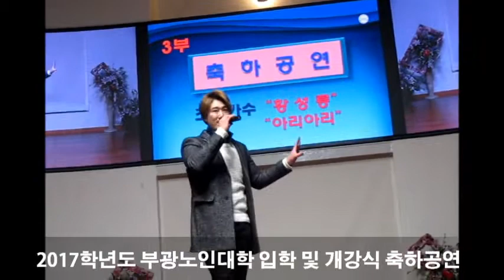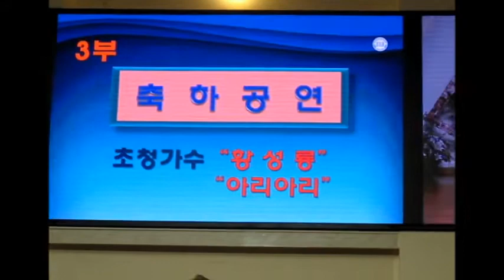2017 학년도 부광노인대학 입학 및 개강식 축하공연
2017학년도 부광노인대학 입학식 및 개강식

전국2017학년도 부광노인대학 입학식 및 개강식이 (2017년 3월 7일 오전 10시) 부광노인대학 대강당에서 열렸다. 입학식은 1부 개회식, 2부 임원 (홍희경외 20명) 교수 (유민성외 56명)에 대한 임명식 수여와 학과별 시상식이 열렸다.

이어 3부 순으로 축하공연 초청가수 (황성룡 : 진또백이, 사라대출, 이력서, 내나이가 어때서) (아리아리 : 내버려둬, 내 탓이야, 플가메들리, 디스코외 앵콜송)을 불렀다. 이어 부광노인대학 2,670여명의 전교생이 교가제창을 끝으로 이날의 부광노인대학 입학 및 개강식을 모두 마쳤다.